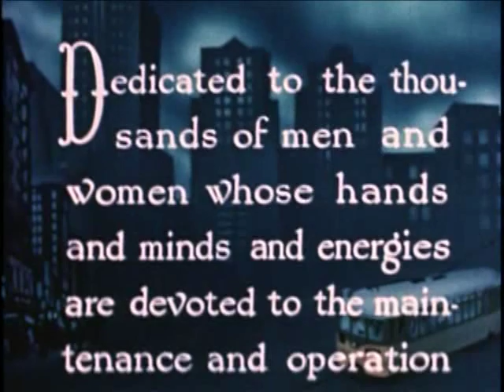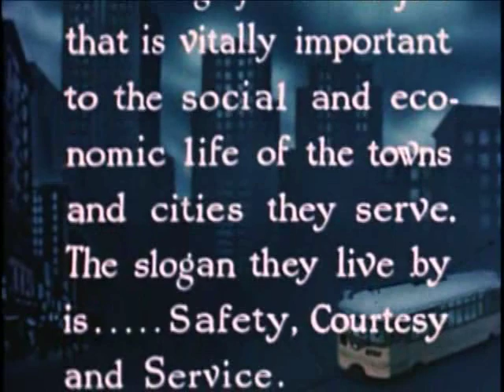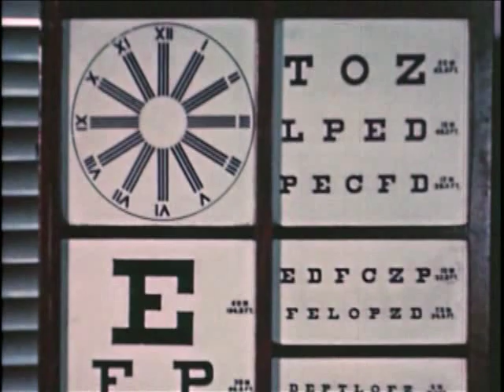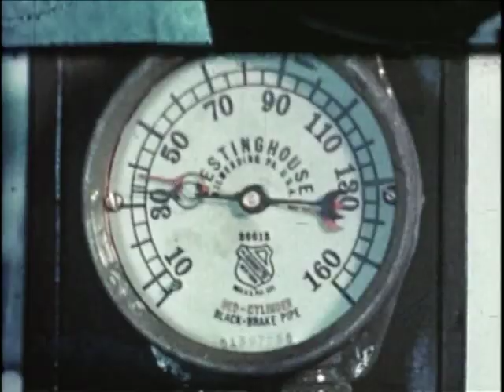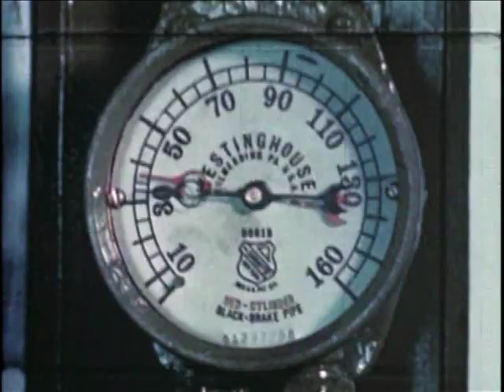(1947) "Trolley Operators, Pt 1"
It's a Big Job /
Belmont Pictures, Inc. & Los Angeles Transit Lines, 1947.

The film, a training film, details what it's like to be a streetcar or trolley operator during the period (late 1940s) trolleys operated in Los Angeles, California.  Part 3 of 3, includes bus operator training on motor coaches and electric trolley buses.

Presented by Los Angeles Transit Lines, the latter (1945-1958) was the successor to Los Angeles Railway (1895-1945) and Los Angeles Motor Bus Companies.